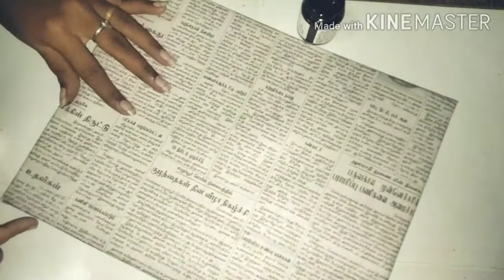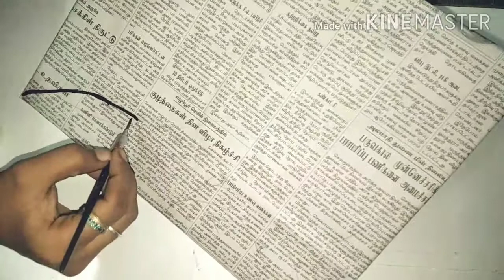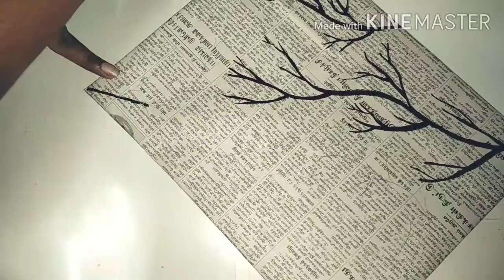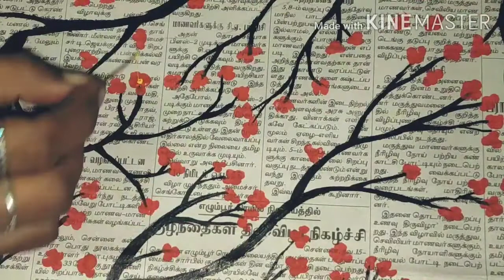News paper crafts/ home decoration ideas